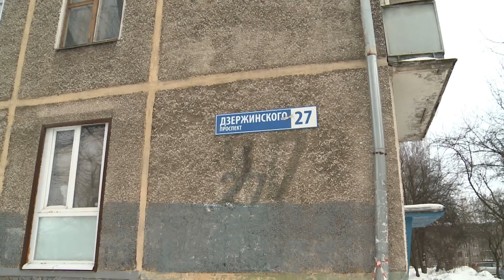В ярославской пятиэтажке на проспекте Дзержинского - протечки с 5 по 1 этажи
В брагинской 5-этажке изменения уже произошли. Правда, жильцы им не рады. На улице - оттепель, в доме - потоп. Хрущевка в Ярославле протекла до первых этажей. Проблемы выявились у жителей дома 27 по проспекту Дзержинского. Люди жалуются на ежедневные ручьи в родных стенах и испорченый ремонт в квартирах. На месте сегодня побывал Игорь Шевченко.

Весна в этом году приходит строго по расписанию. Днём установилась стабильно плюсовая температура - сугробы стремительно оседают. Для жильцов этого дома ситуация выглядит немного по-другому. Все потому, что снег тает на крышах, а вода стекает в квартиры.

Надежда Соловьёва:

«В январе почистили крышу, после этого потекло. Это шов, видно ведь. И по шву, наверное, что-то сделали лопатами. В углу у меня было чуть-чуть раньше, а теперь вот здесь. Потом еще и по окну потекло, На кухне то же самое. В этом вот месте то же самое».

Жильцы признаются, подтекало и раньше, но в этом году стало гораздо хуже. Кому-то пришлось проснуться в воде.

Дарья Селиванова:

«У нас на балконе дождик вообще был. И здесь потекло все. Поскольку это была ночь, мы сразу не заметили, а как проснулись - у нас по щиколотку воды на половину пола. Стали все убирать. Как бы сейчас покапывает, покапывает».

Самое интересное то, что вода беспрепятственно достигает самого низа. Люди удивляются. Жильцы первых этажей никак не ожидали у себя такого мокрого сюрприза.

Елена Михайлова:

«На первый этаж - первый раз. Проснулись ночью с субботы на воскресенье, просто капало. Лужи соответственно мы убирали. Не сразу поняли даже, откуда капает, потом обнаружили, что по стенам течет. С утра вызвала аварийку, думала, соседи топят. Аварийка прошлась по этажам - сказала: все 5 этажей топит, это идет с крыши».

Ситуация не из приятных, тем не менее управляющая компания утверждает, что выполняет свои обязательства в полном объеме. А причина протечек, по мнению специалистов, - не худая крыша, а самовольное вмешательство в инженерные конструкции дома, а попросту - неправильно застеленные балконы.

Вера Чернявская, директор управляющей компании:

«Вся конструкция, вот у меня с собой даже акты, она встроена в межпанельные швы. Из-за чего нарушается целостность швов. Когда собственник не очищает свой козырек, соответственно идут протечки. Вода дырочку находит, что мы получаем - течет с пятого по первый этаж».

Судя по всему, теперь определить, кто прав и что стало причиной потопов в квартирах людей, смогут только надзорные органы. Жильцам остается документировать каждую протечку и понесенный ущерб. В любом случае управляющая компания станет разбираться с покрытием крыши и швами только с наступлением тепла. А до таяния снега - может только почистить кровлю по заявкам жильцов. Освобождать от снежных масс козырьки балконов - обязанность собственников.